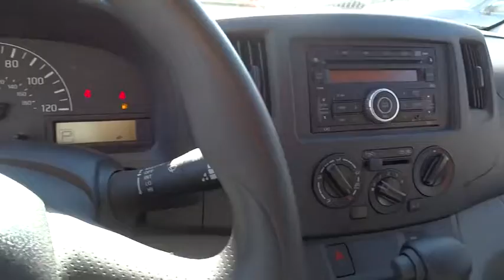2017 Nissan NV200 Compact Cargo Cerritos, Los Angeles, Buena Park, South Bay, Downey, CA 171069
2017 Nissan NV200 Compact Cargo
2017 Nissan NV200 Compact Cargo S - Stock#: 171069 - VIN#: 3N6CM0KN9HK705522

Downey Nissan
7550 Firestone Blvd